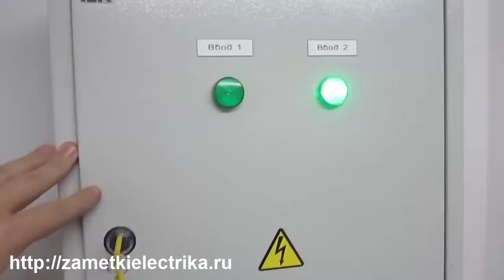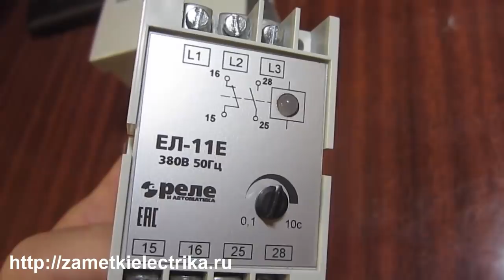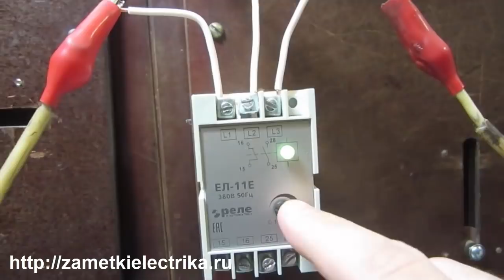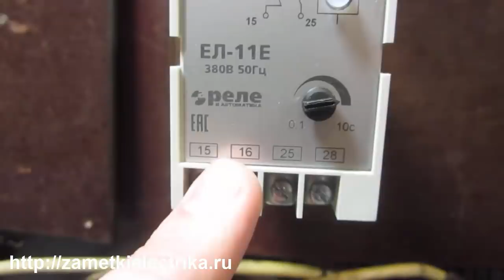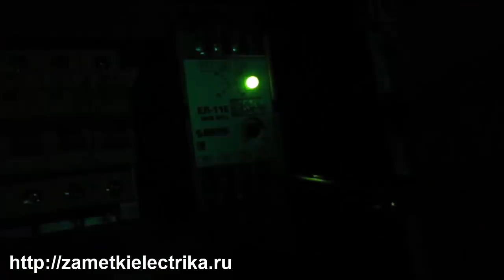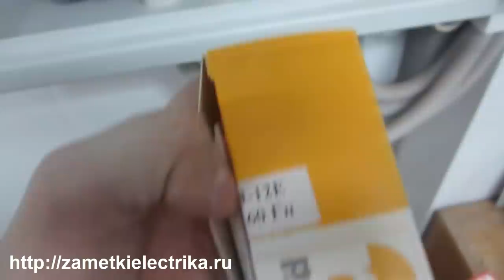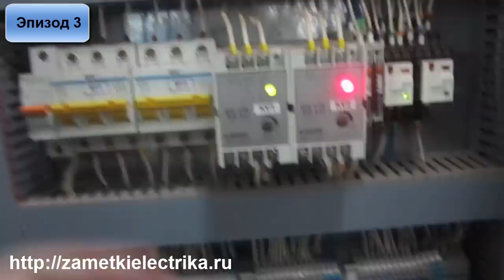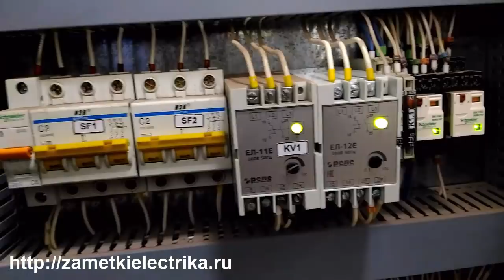Горят, как спички (реле контроля фаз ЕЛ-11Е от "Реле и Автоматика")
Три эпизода из практики по выходу из строя реле контроля трехфазного напряжения ЕЛ-11Е от производителя "Реле и Автоматика".
Схожие видео на канале:
1. Схема АВР на двух контакторах и с реле контроля фаз по основному вводу на базе ЕЛ-11